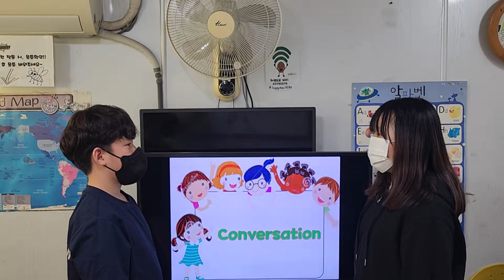차일드유 월드컵 238 EC 5 Passion L3 Conversation 1 김태은 문민서 서주환 이지민